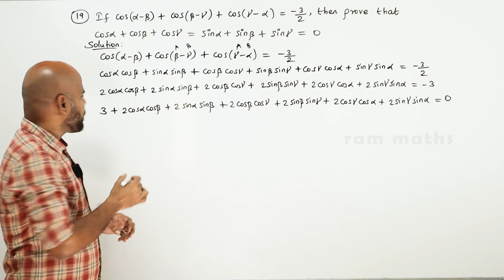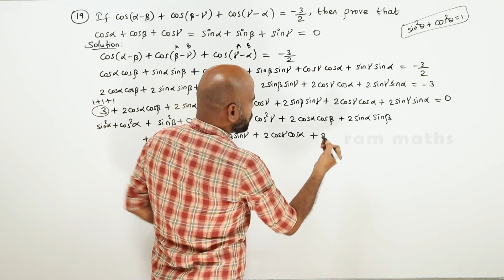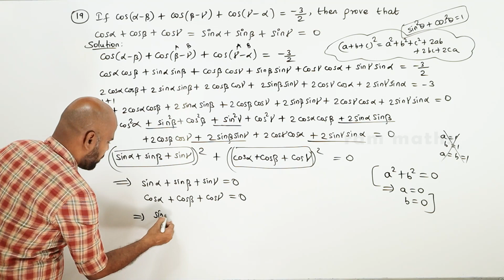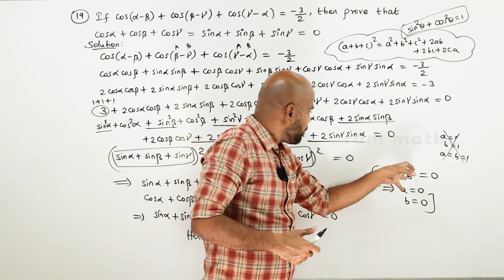11th | EX. 3.4 | Q.No.19 | TRIGONOMETRY | CHAPTER 3 | STATE BOARD | RAM MATHS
11th | EX. 3.4 | Q.No.19 | TRIGONOMETRY | CHAPTER 3 | STATE BOARD | RAM MATHS